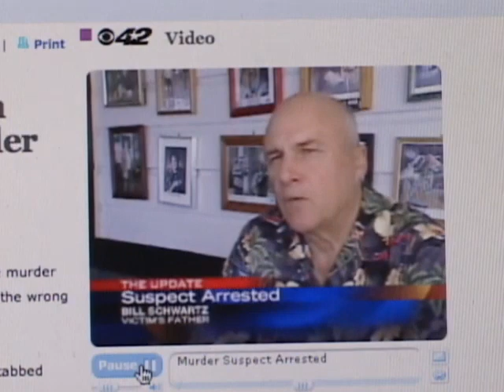Red Ryder-A light goes out in Austin (juggling)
Red Ryder juggling. R.I.P.